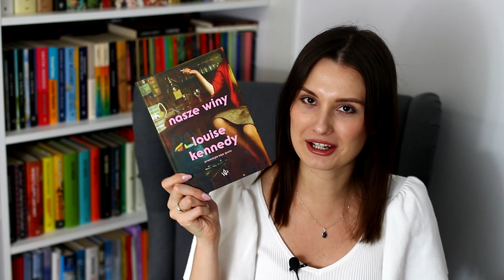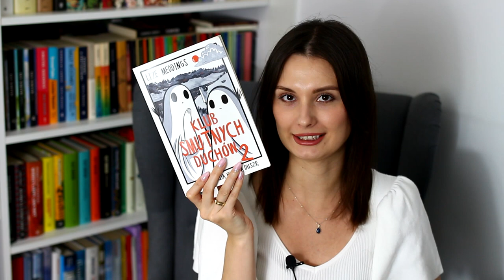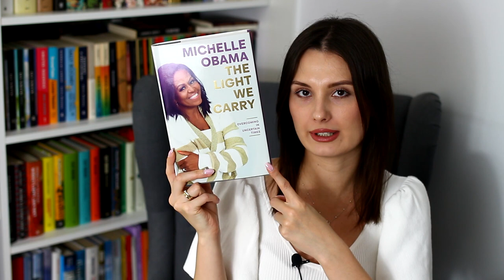BOOKHAUL - czyli co nowego na moich półkach 📚📖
Cześć! Po miesięcznej przerwie zapraszam na BOOKHAUL, czyli nowości na moich półkach. Miłego oglądania! ❤